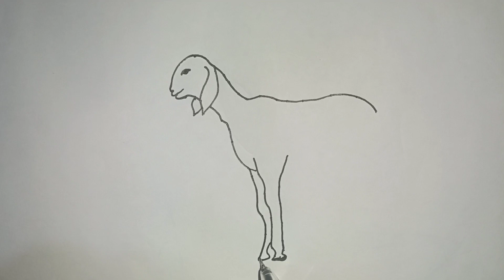Easy way Draw Goat।।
Hello Friends
Welcome My YouTube Channel

Use:
Pencil
Paper